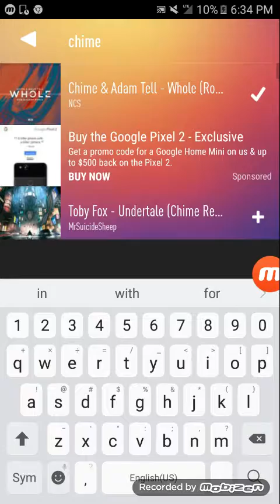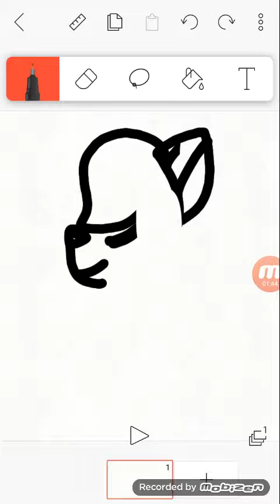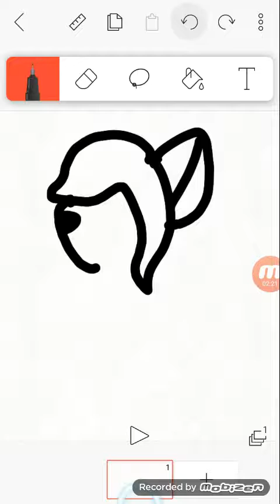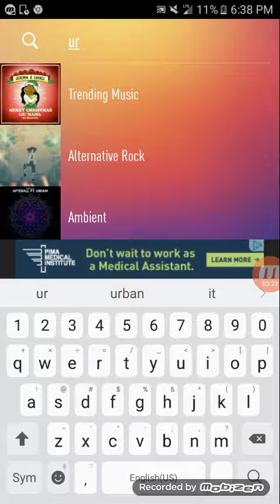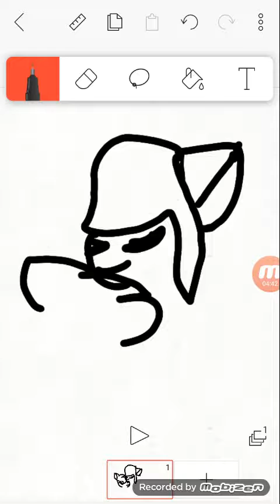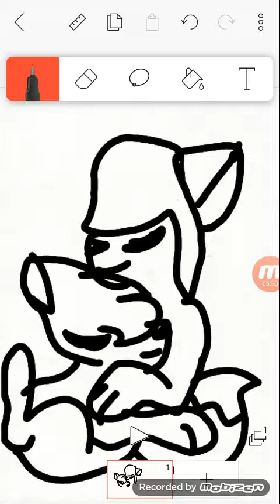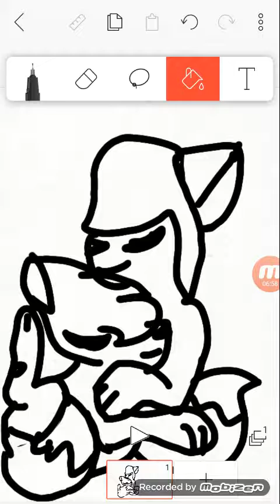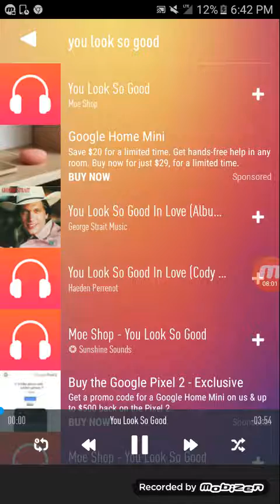♡hugs♡ for kat (speedpaint)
2 mistakes first an ad  second the  tv was on in the other room hope you like it kat!